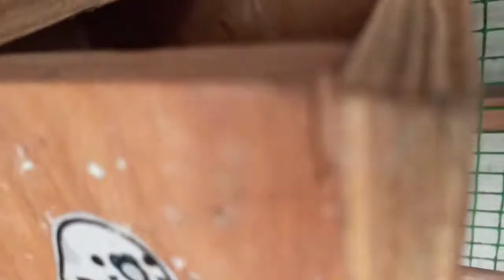Natural antibiotic medicine for SUKKA disease || First on YouTube || Tamil || NK BIRD FARM